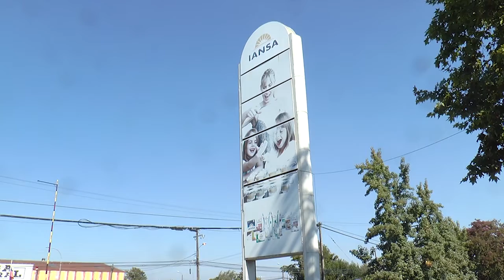Analizan repercuciones por cierre de Iansa